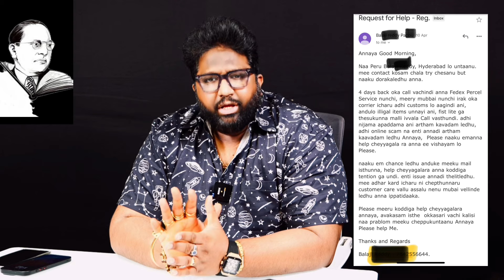Fake Customs Department calls alert| Advocate KKalyaan Dileep Sunkara|Commoner Library